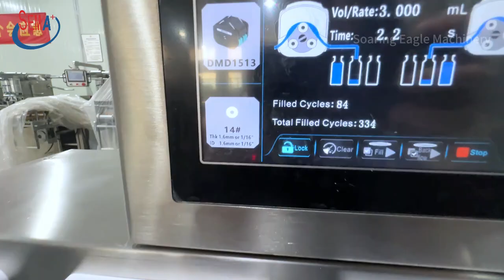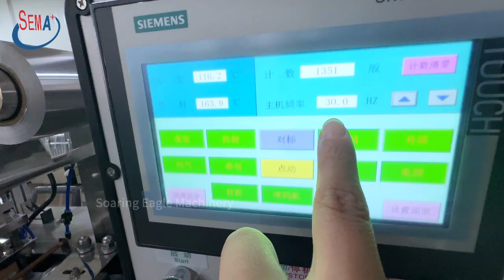repellent inner and outer pet drop insect blister packaging machine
repellent inner and outer combination pet drop insect repellent droplet blister packaging machine